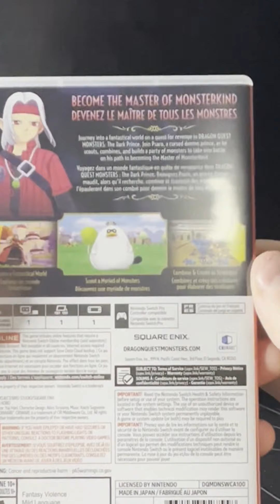Pick this game up NOW!!!